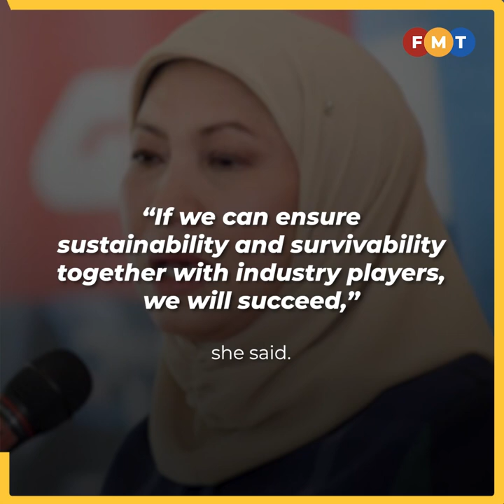Langkawi travel bubble project a success, says Nancy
Tourism, arts, and culture minister Nancy Shukri says the Langkawi travel bubble project has been a success.